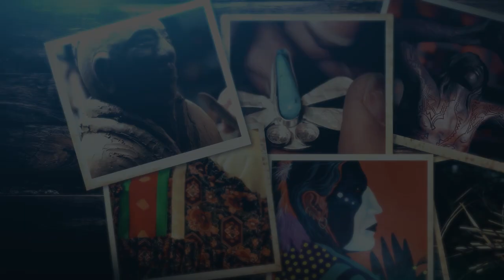CHEROKEE ARTIST PROFILES: LISA RUTHERFORD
Learn about Lisa Rutherford in our first Cherokee Artist Profile. Working in many different mediums, Cherokee National Treasure Lisa Rutherford views her art as way of passing on Cherokee culture. Meet Lisa Rutherford and watch her demonstrate how to make a Cherokee Feather Cape at the Cherokee National History Museum’s Second Saturday Artist Showcase on March 14.